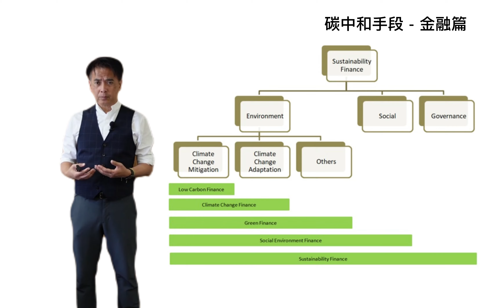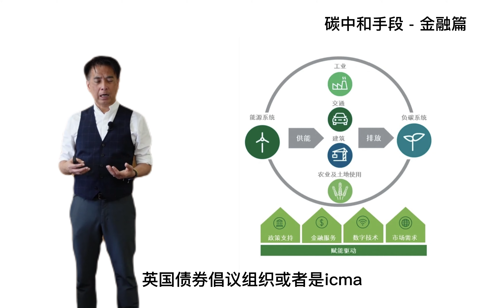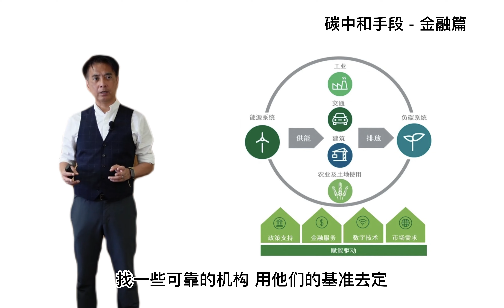邵志堯 達至碳中和的手段 - 金融篇 (普通話含字幕) (另有粵語版本)